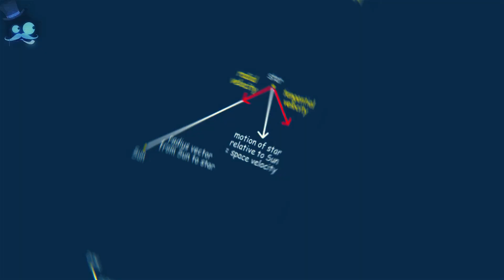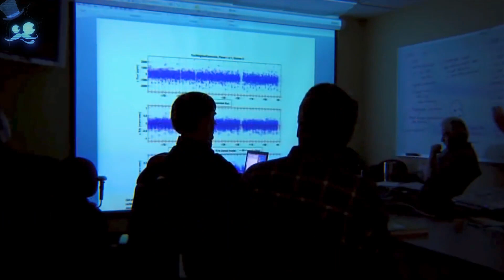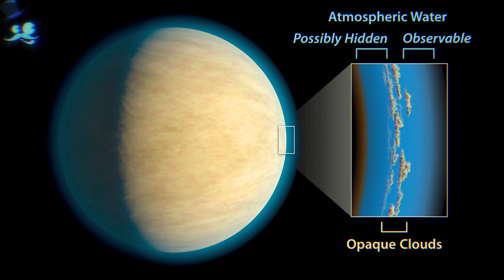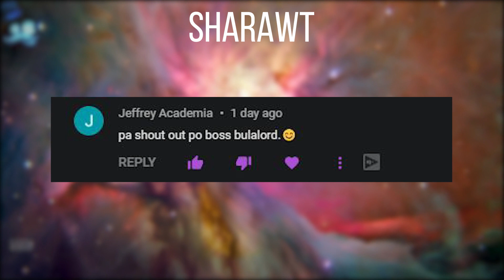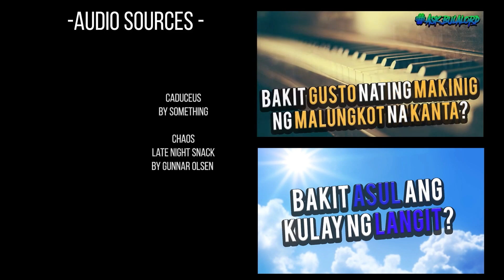Ano ang Exoplanet? Pwede ba natin itong tirahan?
Timeline:

Intro - 00:00
History - 00:37
Keplers Telescope - 04:05
Other Telescope - 06:24
Discovery - 08:30
Sharawt - 13:52
Sources - 15:20

⚡⚡⚡⚡⚡Topic requests⚡⚡⚡⚡⚡⚡